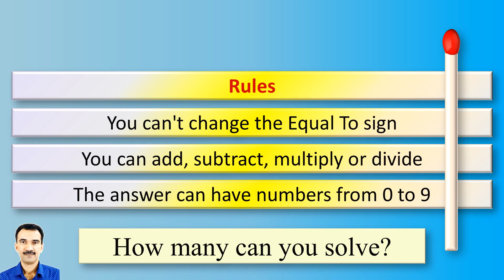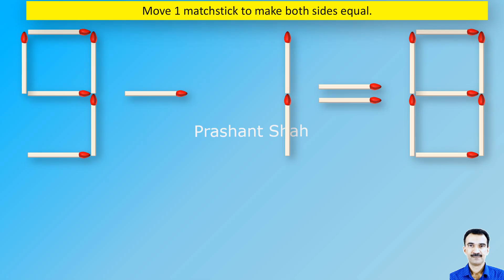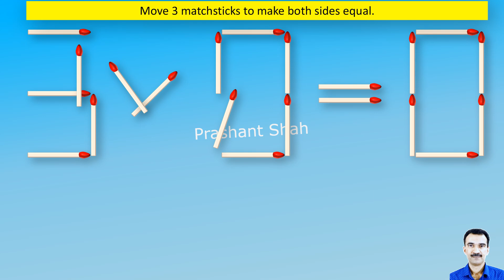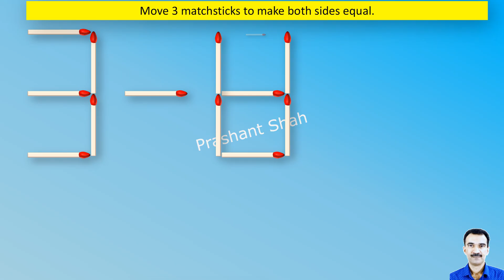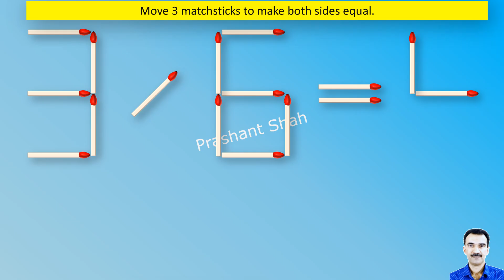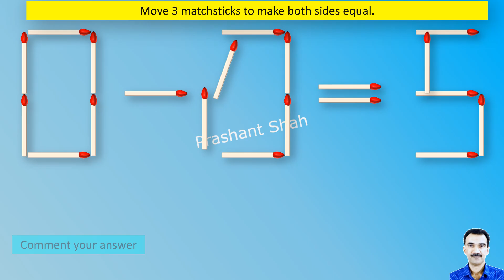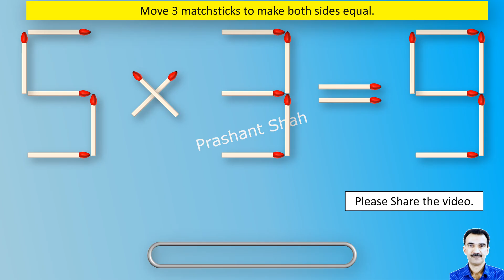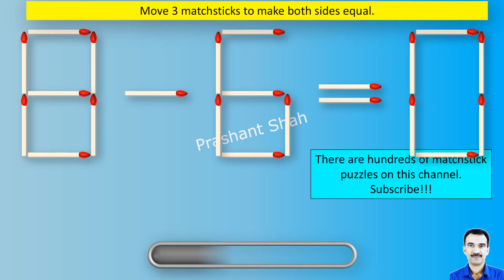Matchstick Puzzles 531